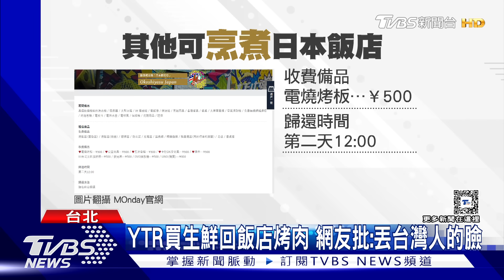女遊日住飯店 自備爐「床前煎牛排」 YTR挨轟｜TVBS新聞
一名YouTuber到日本旅遊，分享自己在附近超市買了牛排.干貝等生鮮，還自己帶烤盤回飯店烤肉，畫面曝光也引發網友批評，說不應該在床前烤肉，認為這樣做很沒水準，很丟臉。其他旅遊達人則說，部分的日本商旅是可以租借烤盤使用的，但還是要看各家飯店規定。